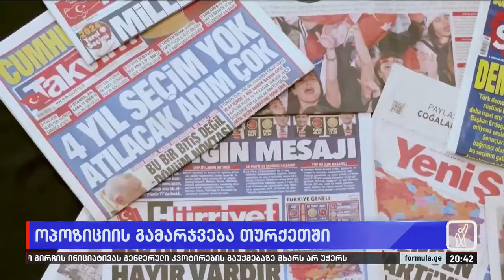ოპოზიციის გამარჯვება თურქეთში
▪️ ოპოზიციის გამარჯვება თურქეთში — ადგილობრივი არჩევნების შედეგად, პირველად ბოლო 22 წლის განმავლობაში, ერდოღანი ძალაუფლებას მნიშვნელოვნად კარგავს